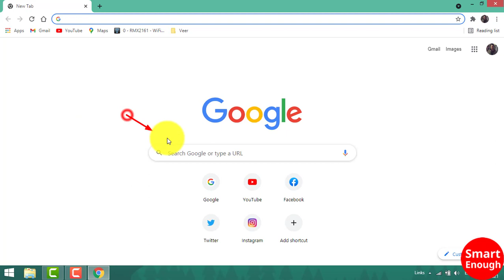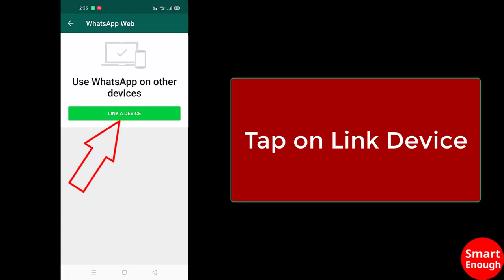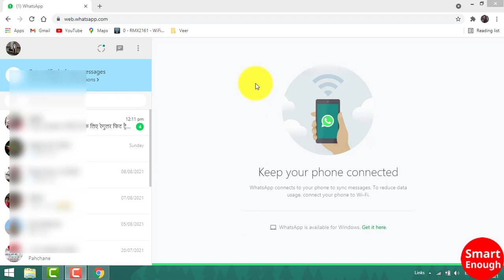How to login to Whatsapp on PC or Laptop with QR Code Scan and Web Whatsapp Option? // Smart Enough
How to Login to Whatsapp with QR code scan? How to login to web whatsapp on pc or desktop? How to login to Whatsapp on PC or Laptop with QR Code Scan and Web Whatsapp Option?